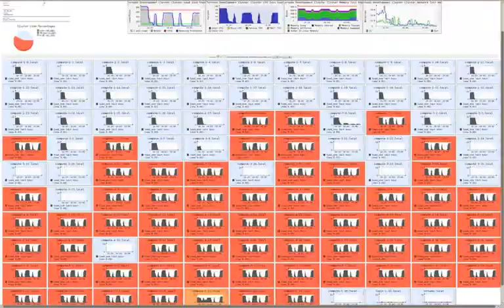Ganglia timelapse on 1024-core ROCKS cluster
From a few years ago.